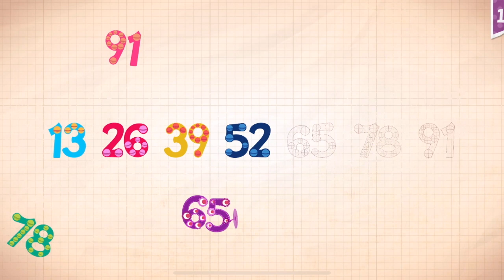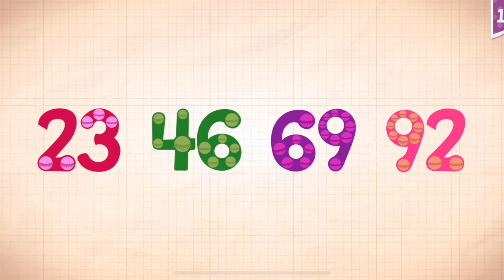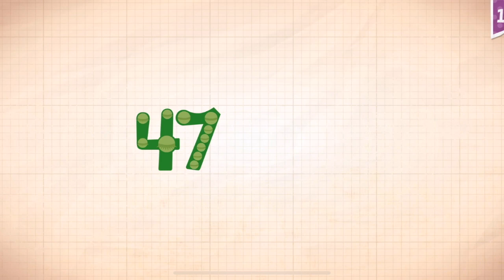Endless Numbers Learn To Count 1 to 10 Best App For Kids Count 1 to 50